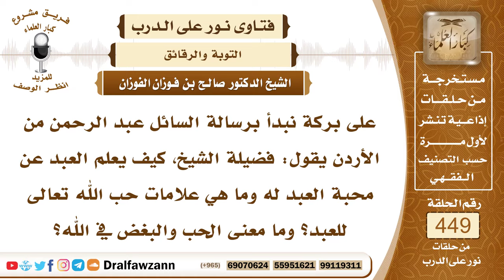6275- علامات محبة الله للعبد، والمراد بالحب والبغض في الله - الشيخ صالح الفوزان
"6275- على بركة نبدأ برسالة السائل عبد الرحمن من الأردن يقول: فضيلة الشيخ، كيف يعلم العبد عن محبة العبد له وما هي علامات حب الله تعالى للعبد؟ وما معنى الحب والبغض في الله؟
الجواب: الجواب: بسم الله الرحمن الرحيم.الحمدُ لله ربِّ العالمين، وصلَّى الله وسلم على نبيِّنا محمد وعلى آله وصحبه أجمعين!
أما بعدُ: فإن محبة العبد لله عز وجل هي أعلى درجات العبادة فالمحبة التي يحصل معها رغبة فيما عند الله ورهبة من عقاب الله سبحانه وتعالى؛ فلا تكفي المحبة وحدها لأن هذا دين الصوفية الضلال وإنما المحبة التي معها ذل وخوف من الله ورغبة فيما عند الله سبحانه وتعالى وهذه أعلى درجات العبادة. وأما محبة الله للعبد فهي ثابتة وهي من صفات الله سبحانه وتعالى أنه يحب عباده المؤمنين يحب التوابين ويحب المتطهرين ويحب المتقين ويحب المحسنين، والله جل وعلا يحب عباده إذا اتصفوا بهذه الصفات اتصفوا بالتقوى واتصفوا بالإحسان واتصفوا بالتوبة إلى الله عز وجل والتطهر من الذنوب والتطهر من المحرمات في المكاسب والمآكل والمشارب وسائر الأفعال فهذه علامة محبة الله لعباده، علامة محبة الله للعبد أن يوفقه لفعل الخيرات والرغبة فيها كما قال ﷺ فيما يرويه عن ربه عز وجل: «إن الله سبحانه وتعالى يقول: ما تقرب إليّ عبدي بشيء أحبَّ إلي مما افترضته عليه ولا يزال عبدي يتقرب إلي بالنوافل حتى أحبه فإذا أحببته كنت سمعه الذي يسمع به وبصره الذي يبصر به ويده التي يبطش بها ورجله التي يمشي بها ولئن سألني لأعطينه ولئن استعاذني لأعيذنه وما ترددت في شيء أنا فاعله ترددي في قبض روح عبدي المؤمن يكره الموت وأكره مساءته» فعلامة محبة الله للعبد أن يوفقه للطاعات وتجنب المحرمات والمحافظة على الفرائض والإكثار من النوافل فمن وفقه الله لهذه الأمور فإن هذه علامة على محبة الله جل وعلا له، وجاء في الحديث أن الله جل وعلا يقول للملك في الليل: «أيقظ فلانًا» يعني للتهجد «فإني أحبه وأنم فلانًا فإني أبغضه» أو كما جاء عنه ﷺ. ومن علامة محبة الله للعبد قبوله عند المؤمنين والمسلمين بأن يزرع الله له المحبة، قال تعالى: ﴿إِنَّ الَّذِينَ آمَنُوا وَعَمِلُوا الصَّالِحَاتِ سَيَجْعَلُ لَهُمُ الرَّحْمَنُ وُدًّا﴾ [مريم: 96] وفي الحديث: «إن الله إذا أحب عبدًا أمر الملك أن ينادي في الملأ الأعلى إني أحب فلانًا فأحبوه ثم يوضع له القبول في الأرض»
وأما الحب في الله والبغض في الله فهذا أوثق عرى الإيمان كما قال ﷺ: «لا يجد عبد طعم الإيمان حتى يكون الله ورسوله أحب إليه مما سواهما وأن يحب المرء لا يحبه إلا لله وأن يكره أن يعود في الكفر بعد إذ أنقذه الله منه كما يكره أن يقذف في النار» وقال عبد الله بن عباس رضي الله عنه: من أحب في الله ووالى في الله فإنما تنال وَلاية الله بذلك، ولن يجد عبد طعم الإيمان حتى يكون كذلك وقد صارت عامة مؤاخاة الناس على أمر الدنيا وذلك لا يجدي على أهله شيئًا.
ثم أيضاً من علامات محبة الله للعبد الجهاد في سبيل الله قال الله جل وعلا: ﴿يَا أَيُّهَا الَّذِينَ آمَنُوا مَنْ يَرْتَدَّ مِنْكُمْ عَنْ دِينِهِ فَسَوْفَ يَأْتِي اللَّهُ بِقَوْمٍ يُحِبُّهُمْ وَيُحِبُّونَهُ أَذِلَّةٍ عَلَى الْمُؤْمِنِينَ أَعِزَّةٍ عَلَى الْكَافِرِينَ يُجَاهِدُونَ فِي سَبِيلِ اللَّهِ وَلَا يَخَافُونَ لَوْمَةَ لَائِمٍ ذَلِكَ فَضْلُ اللَّهِ يُؤْتِيهِ مَنْ يَشَاءُ وَاللَّهُ وَاسِعٌ عَلِيمٌ﴾ [المائدة: 54]
السيرة الذاتية:
للاشتراك في قناة الشيخ صالح الفوزان

رئيس الفريق
لمشروع كبار العلماء